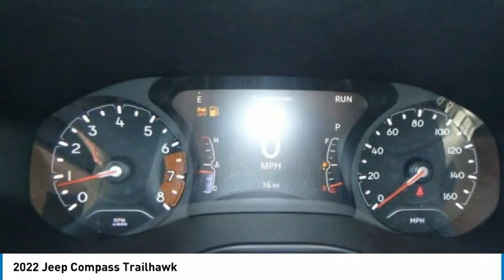2022 Jeep Compass NCO059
2022 Jeep Compass Trailhawk

2093 S Van Dyke Rd

Billet Silver Metallic Clearcoat 2022 Jeep Compass Trailhawk 4WD 9-Speed 948TE Automatic 2.4L I4 4-Wheel Disc Brakes, 6 Speakers, ABS brakes, AM/FM radio: SiriusXM, Auto-dimming Rear-View mirror, Automatic temperature control, Electronic Stability Control, Emergency communication system: SiriusXM Guardian, Four wheel independent suspension, Front Bucket Seats, Front dual zone A/C, Front fog lights, Fully automatic headlights, Heated door mirrors, Illuminated entry, ParkView Rear Back-Up Camera, Power door mirrors, Premium Cloth/Leather Trim Bucket Seats, Radio: Uconnect 5 w/10.1 Display, Rear seat center armrest, Remote keyless entry, Security system, Split folding rear seat, Wheels: 17 x 6.5 Painted Diamond Cut Aluminum.brbrRecent Arrival! 22/30 City/Highway MPG . Must qualify for employee pricing. Total savings based on MI residency. Prices may vary for other states. Price includes: $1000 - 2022 National Retail Consumer Cash (Type 1/B) 22CN1. Exp. 07/05/2022 $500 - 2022 Returning Lessee (EP Eligible) 38CNB3. Exp. 07/05/2022 $500 - Great Lakes BC Bonus Cash GLCNA. Exp. 07/05/2022